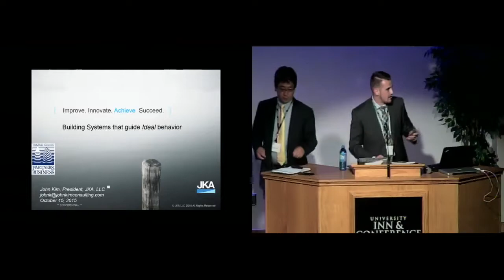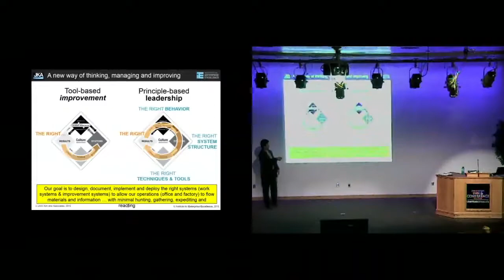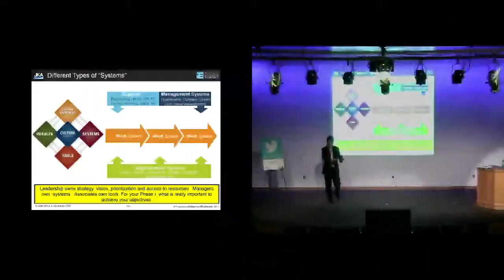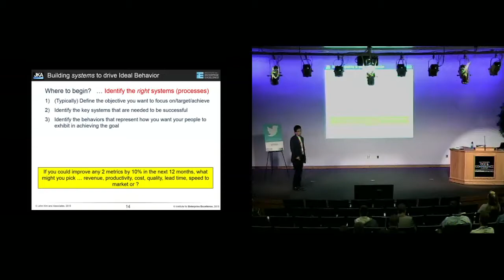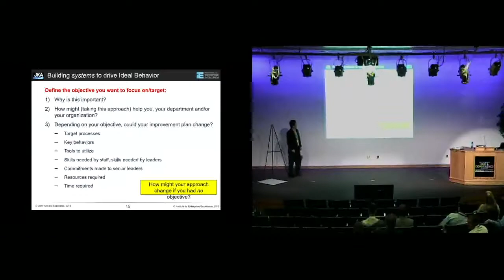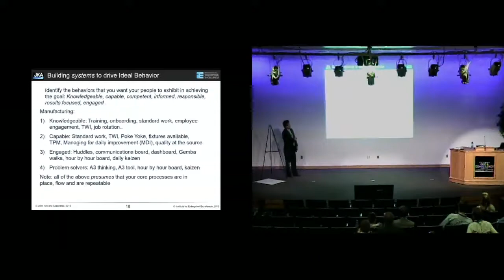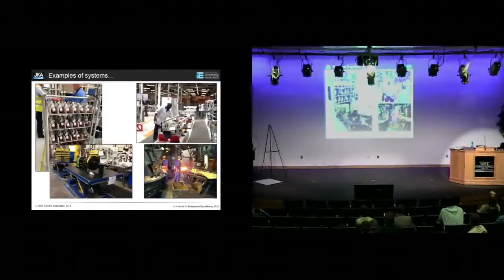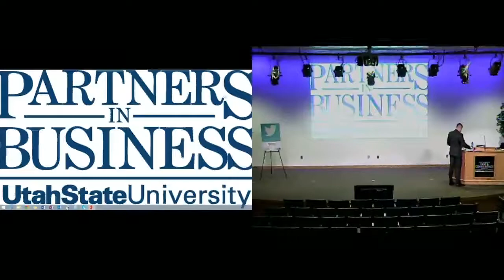John Kim PiB Operational Excellence 2015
Building Systems to Drive Idea Behavior